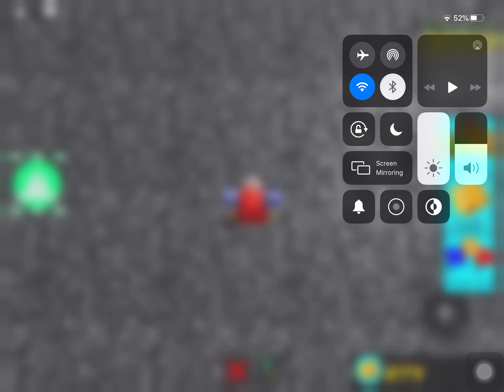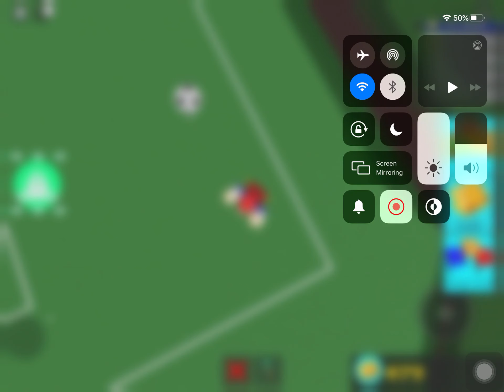Found a little something......